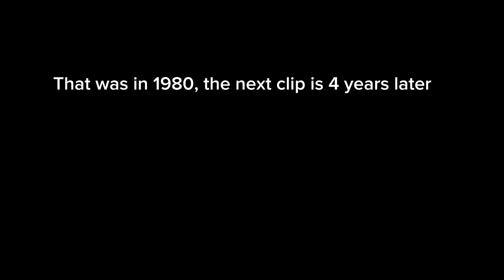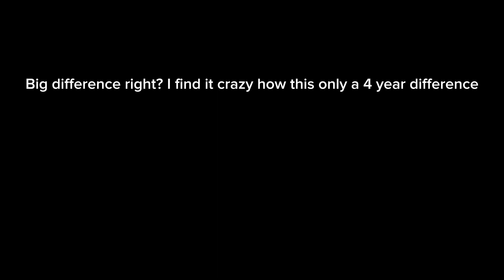A incredibly insane 4 year difference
Bonkers